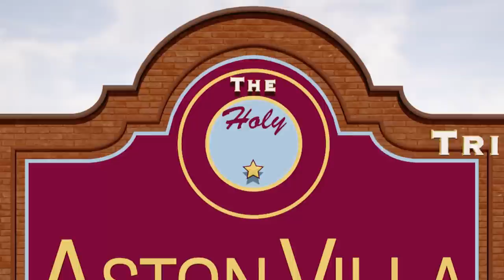Villans in Qatar | Aston Villa players at FIFA World Cup 2022 | The Holy Trinity Show | Episode 84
Aston Villa’s representatives at the FIFA World Cup Qatar have contributed in meaningful ways, and as of now, are still in the mix for the round of 16.  Pete the Canadian Villa Fanatic cozies up in the Christmas decorated parlour and reviews the action involving our Villans so far, including for goalkeeper Emi Martinez.  Dibu had a tough opening, but bounced back for Argentina, while Matty Cash has put in two 90 minute performances without conceding.  Leander Dendonker may have been Belgiums best player against Canada, but was left out in the loss to Morocco.  Cozy up, maybe with an Aston Villa Christmas Sweater, which you can purchase in time for the holidays by using this link: